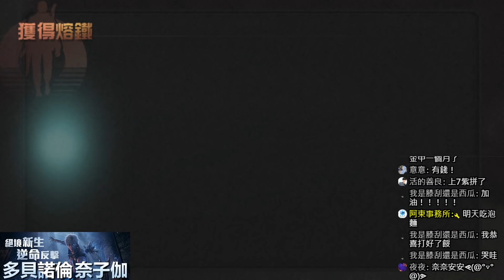【合成配件】明日之後幫同居合成金甲能順利畢業嗎?